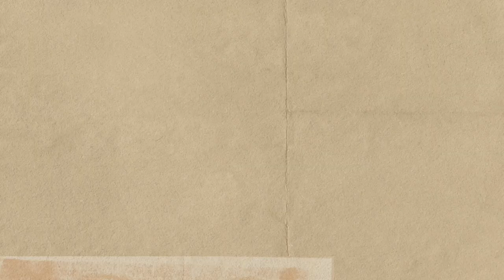🔴 MEMALUKAN!! EKS PEMAIN TIMNAS U-19 DITANGKAP POLISI USAI PUKULIN PACAR, GARA-GARA KALAH MAIN GAME❗